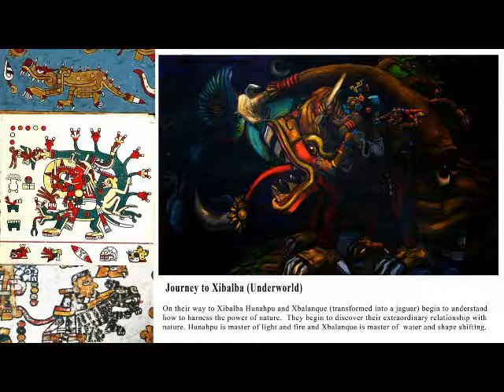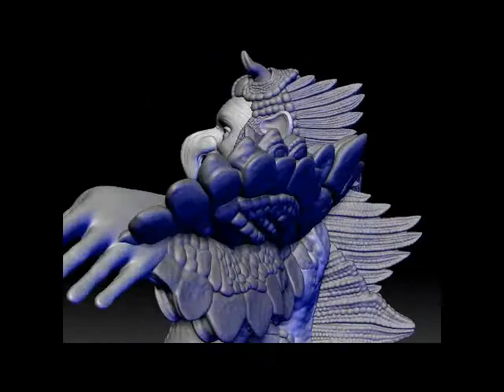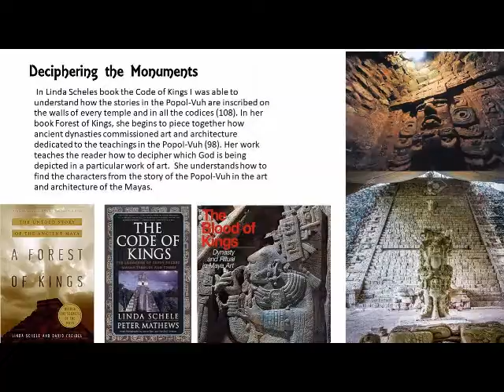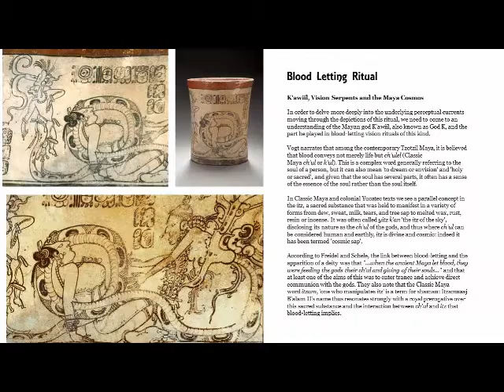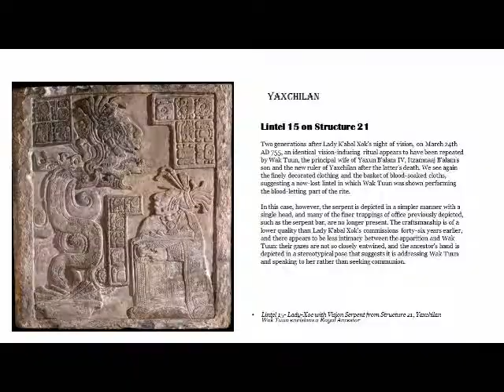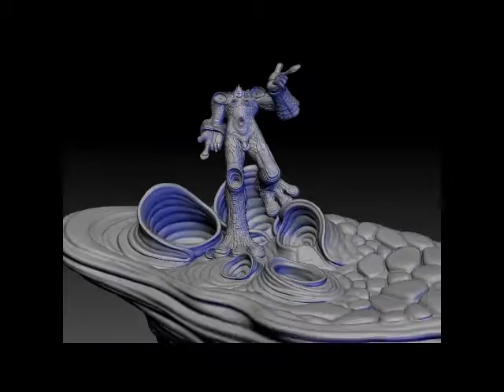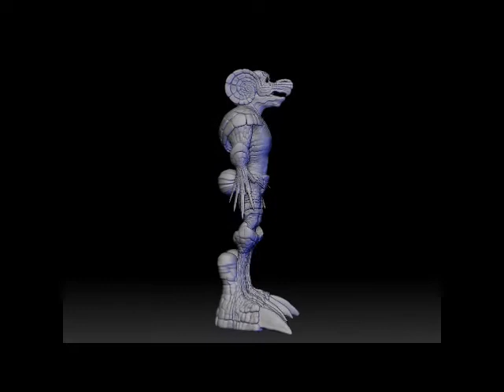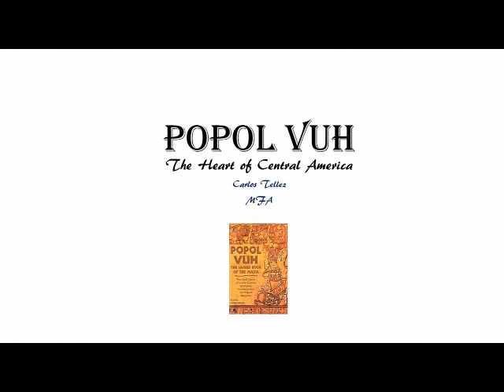Popol Vuh- The Soul of Central America